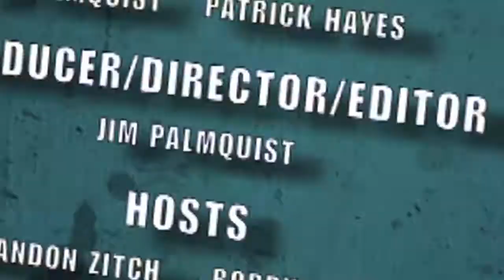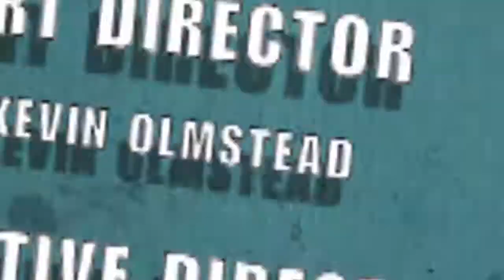Nerdlocker Comic Book Review - Thunderbolts #1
- Cubby reviews the first issue of Thunderbolts!

Thunderbolts #1
Writer: Daniel Way
Penciller (cover): Julian Totino Tedesco
Artist: Steve Dillon
On Sale Date: December 5, 2012
Publisher: Marvel Comics

Special thanks to Marvel Comics. For more info on comics, video games, movies and anything else nerd, check out Nerdlocker.com, a place for your inner nerd.